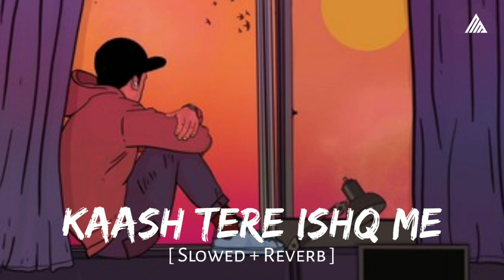Kaash Tere Ishq Me Nilaam Ho Jau ( Slowed + Reverb ) | Nosh Music